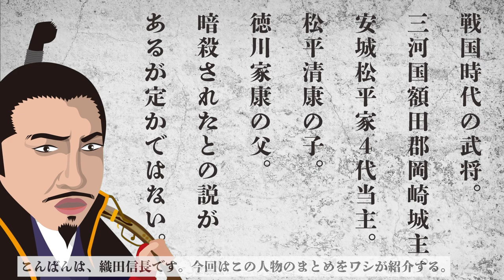【大河ドラマ】昔の大河にでています・・・【松平広忠を演じた俳優】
00:00 松平広忠を演じた俳優
00:29 近藤正臣 (1983年 徳川家康)
00:49 浅利陽介 (2020年 麒麟がくる)
01:09 飯田基祐 (2023年 どうする家康)
01:29 さいごに

　伊東重門 役 (27歳)

　明智光秀 役 (30歳)

　石田三成 役 (35歳)

　松平広忠 役 (40歳)

●太平記(1991年)
　北畠親房 役 (48歳)

　牧野成貞 役 (56歳)

●武蔵(2003年)
　大野治長 役 (60歳)

　細川幽斎 役 (63歳)

　山内容堂 役 (67歳)

　本多正信 役 (73歳)

●秀吉(1996年)
　宇喜多秀家 役 (8歳)

　柳沢吉里 役 (11歳)

●北条時宗(2001年)
　北条時宗 役 (13歳)

●北条時宗(2001年)
　北条高時 役 (13歳)

　谷周平 役 (16歳)

　不破万作 役 (18歳)

●風林火山(2007年)
　小山田信有 役 (19歳)

　小早川秀秋 役 (26歳)

　小早川秀秋 役 (28歳)

●麒麟がくる(2020年)
　松平広忠 役 (32歳)

　原田源四郎 役 (32歳)

　尾形俊太郎 役 (37歳)

●風林火山(2007年)
　芦田信守 役 (40歳)

　井手友氏 役 (47歳)

　西郷従道 役 (48歳)

●どうする家康(2023年)
　松平広忠 役 (56歳)